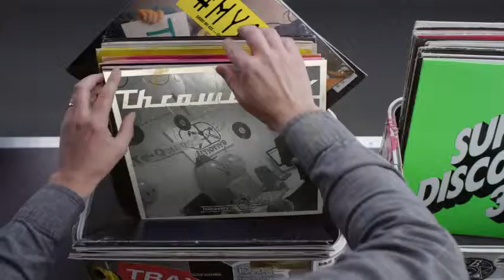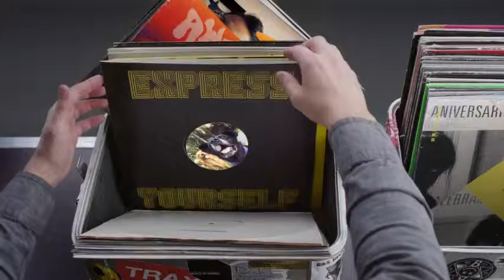Hashtag My Ass - Heyzanahoria Record Box